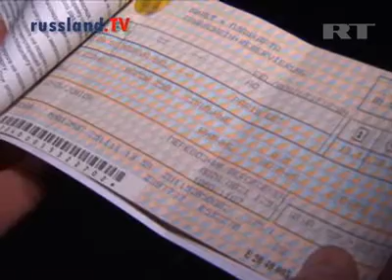Paris - Moskau per Zug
Der neue Direktzug Paris-Berlin-Moskau hat viele Schlagzeilen gemacht. russland.TV hat ihn sich angeschaut und präsentiert Wissenswertes um die neue Bahnverbindung.